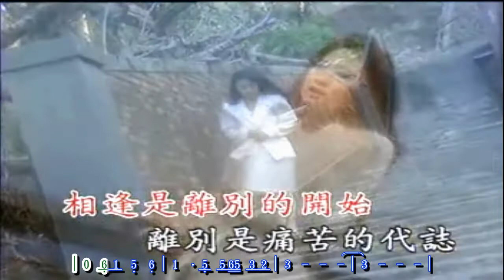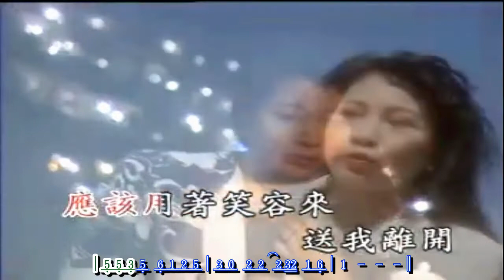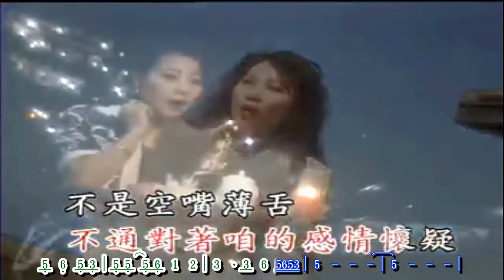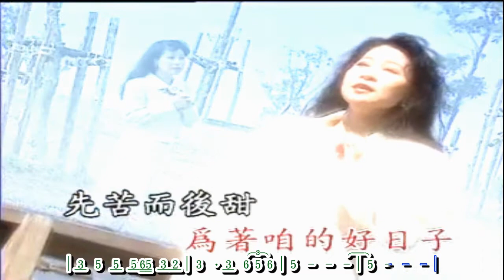相逢是離別的開始 ~ 劉燕燕 卡拉 歌詞譜伴奏版